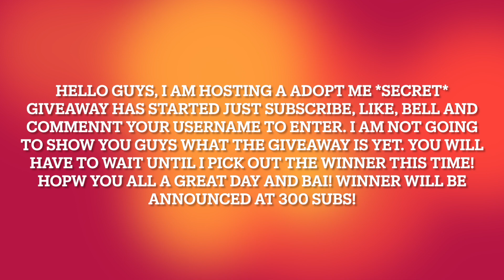GIVEAWAY FOR 300 SUBS! ADOPT ME.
PRESS READ MORE TO SEE WHOLE VIDEO!